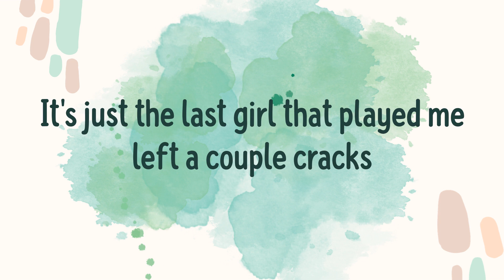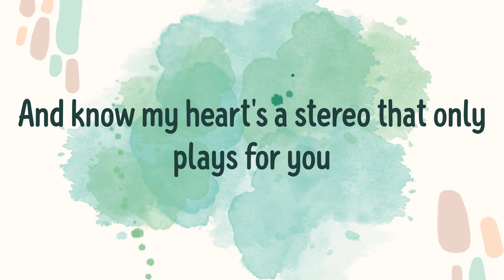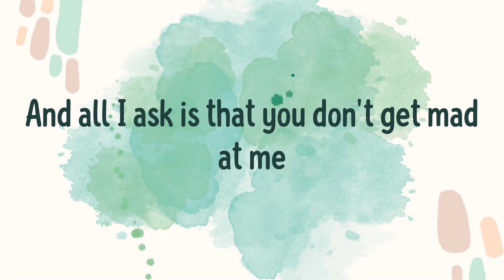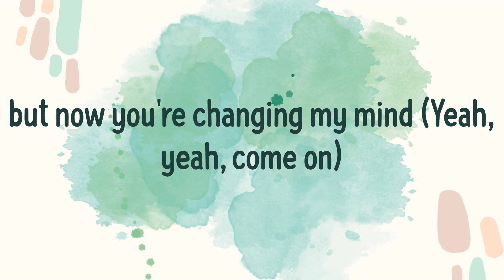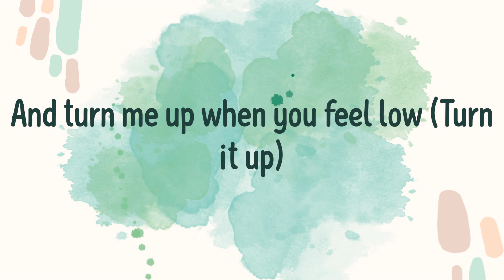Stereo Hearts (Lyrics) - Gym Class Heroes ft. Adam Levine \ Catchy Pop Chorus